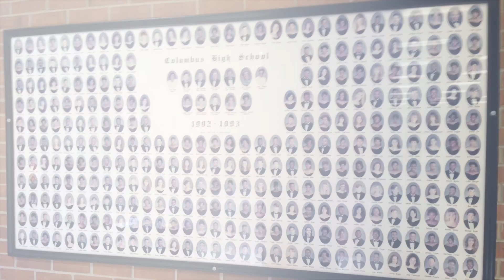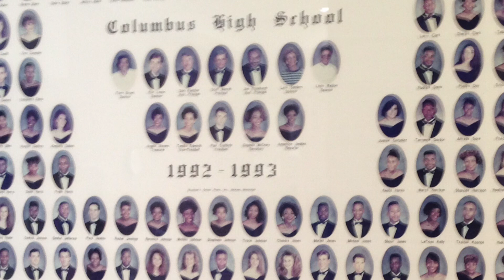Columbus (MS) high school class of 92-93